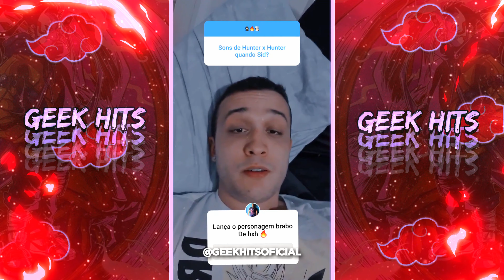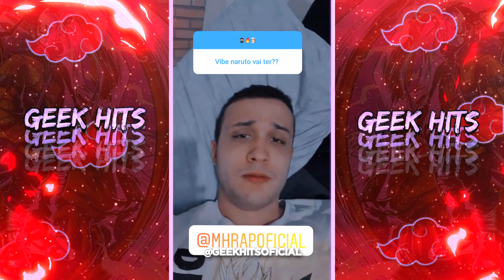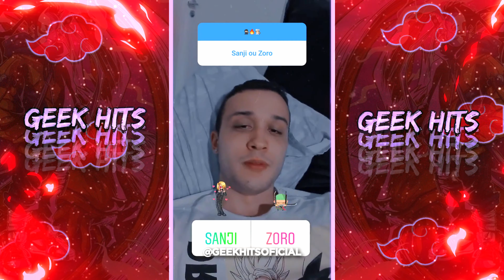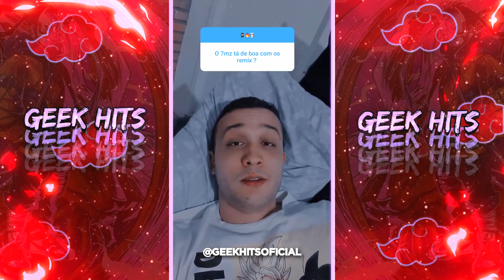VIBE GOKU E VEGETA + VIBE NARUTO! MH E SIDNEY VÃO SE ENCONTRAR E FAZER NO MÍNIMO 10 SONS - GEEK HITS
©️ -Todos os Direitos à @sidneyscacciobeats